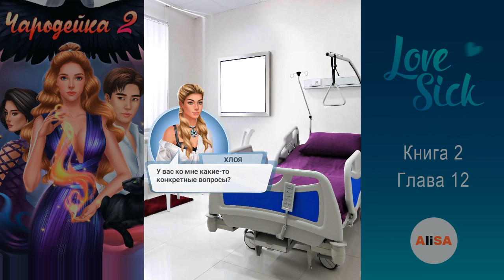ЧАРОДЕЙКА - Книга 2 Глава 12 / Love Sick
СКАЧАТЬ ИГРУ Love Sick: Любовные Истории!

Love Sick - визуальные новеллы, в которых ты играешь главную роль!
Любишь книги? Тогда для тебя есть отличная новость! Наблюдай, как на экране оживают поклонники и ревнивые соперницы. Для тебя наша серия авторских интерактивных книг, где в центре сюжета всегда девушка! Управляй ходом сюжета, выбирай СВОЙ стиль, СВОИ отношения и СВОЮ судьбу!

ТЫ ВЫБИРАЕШЬ:
-Яркий стиль: модные образы раскроют твою индивидуальность
-Твой идеальный партнер: деликатный миллиардер, злодей-вампир или заносчивый принц?
-Узнай, как ты реагируешь на стрессовые ситуации…
-Оцени свои навыки флирта!
-Что для тебя главное в отношениях? Только ТЫ решаешь
-Скажи «Да» своим желаниям в оригинальных интерактивных историях Love Sick!

ИСТОРИИ ДЛЯ ТЕБЯ:

КРАСОТКА-ШПИОН: ОРГАНИЗАТОР СВАДЕБ - Близится свадьба знаменитого миллиардера Дэвида Корбелла. Нью-Йоркская пресса уже окрестила ее «событием года», но так ли искренни чувства будущей невесты? Прекрасная шпионка начинает расследование под прикрытием, но впереди ее ждет величайшее любовное приключение всей жизни.
БАЛ ВАМПИРОВ - Добро пожаловать в самый элитный университет мира. Ходят слухи, что здесь учатся люди и вампиры из высших каст. Каждые 20 лет в университете проходит Королевский бал. Все девушки мира мечтают побывать на балу, но лишь одной суждено затмить всех своей уникальной красотой.
ПРИНЦЕССА ЛИАНА - Много лет назад королевская семья погибла от рук злой ведьмы. В тот же миг время во всем королевстве замерло. Спрятанной среди крестьян, истинной принцессе предстоит узнать и раскрыть себя.